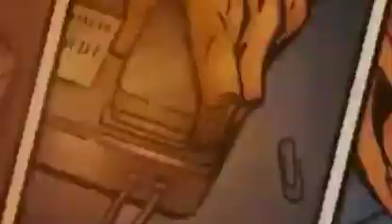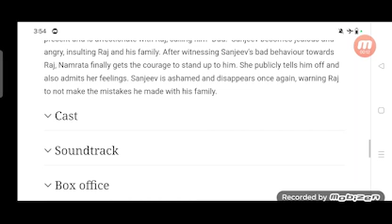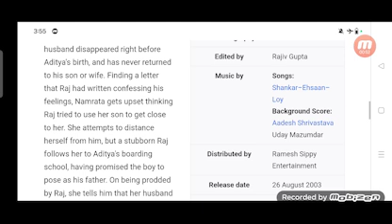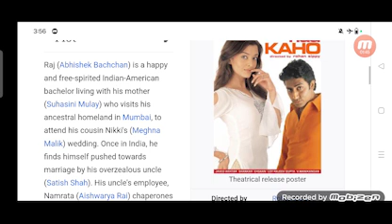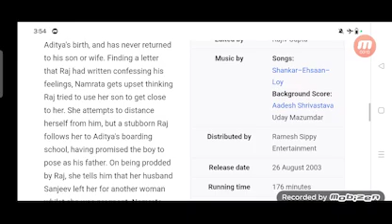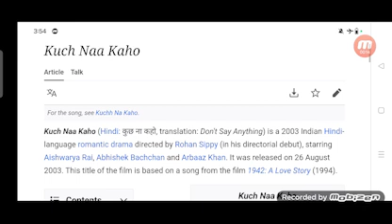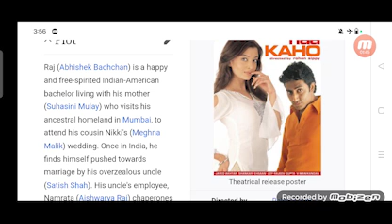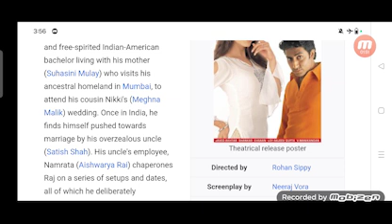Kuch Naa Kaho Full Movie Fact in Hindi / Review and Story Explained / Aishwarya Rai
In this video we will tell you about fact and review of movie Kuch Naa Kaho.